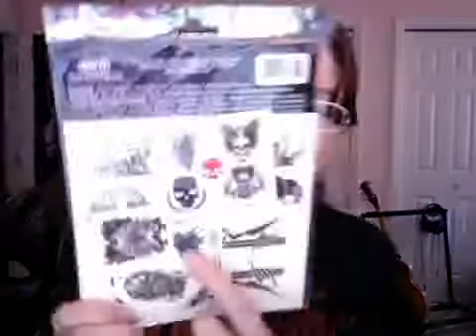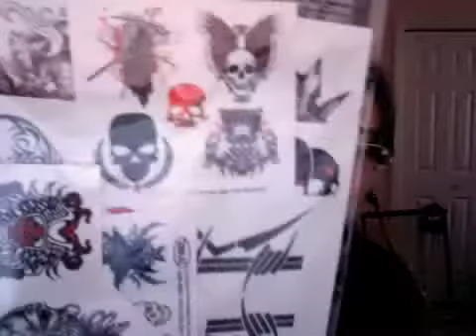SMALL RANT + FAKE TATTS + SIM CITY + OTHER THINGS!